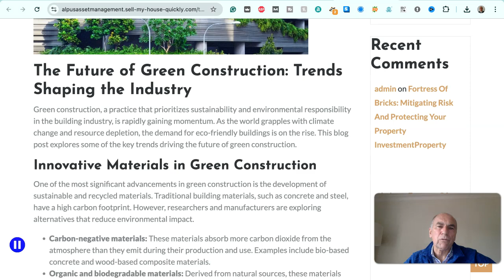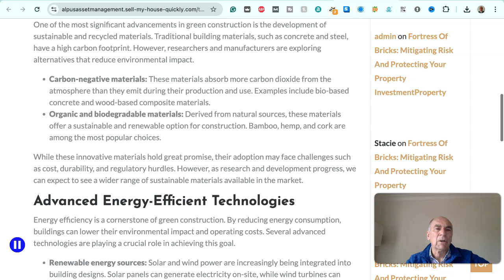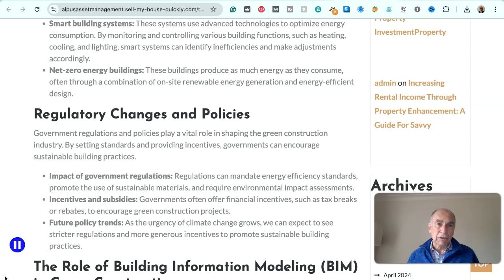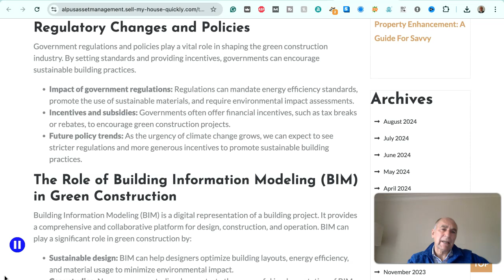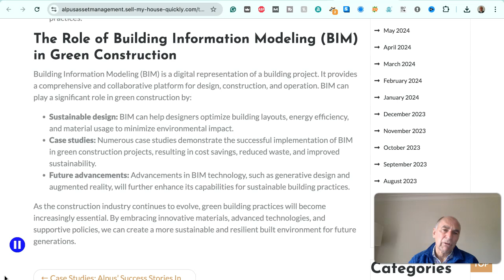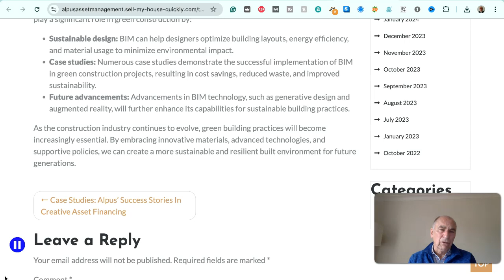The Eco Revolution: Green Construction Trends for 2024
The Future of Green Construction: Trends Shaping the Industry

Green construction, a practice that prioritizes sustainability and environmental responsibility in the building industry, is rapidly gaining momentum. As the world grapples with climate change and resource depletion, the demand for eco-friendly buildings is on the rise. This blog post explores some of the key trends driving the future of green construction.

Innovative Materials in Green Construction

One of the most significant advancements in green construction is the development of sustainable and recycled materials. Traditional building materials, such as concrete and steel, have a high carbon footprint. However, researchers and manufacturers are exploring alternatives that reduce environmental impact.

Carbon-negative materials: These materials absorb more carbon dioxide from the atmosphere than they emit during their production and use. Examples include bio-based concrete and wood-based composite materials.
Organic and biodegradable materials: Derived from natural sources, these materials offer a sustainable and renewable option for construction. Bamboo, hemp, and cork are among the most popular choices.

While these innovative materials hold great promise, their adoption may face challenges such as cost, durability, and regulatory hurdles. However, as research and development progress, we can expect to see a wider range of sustainable materials available in the market.

Advanced Energy-Efficient Technologies

Energy efficiency is a cornerstone of green construction. By reducing energy consumption, buildings can lower their environmental impact and operating costs. Several advanced technologies are playing a crucial role in achieving this goal.

Renewable energy sources: Solar and wind power are increasingly being integrated into building designs. Solar panels can generate electricity on-site, while wind turbines can harness the power of the wind.
Smart building systems: These systems use advanced technologies to optimize energy consumption. By monitoring and controlling various building functions, such as heating, cooling, and lighting, smart systems can identify inefficiencies and make adjustments accordingly.
Net-zero energy buildings: These buildings produce as much energy as they consume, often through a combination of on-site renewable energy generation and energy-efficient design.
Regulatory Changes and Policies

Government regulations and policies play a vital role in shaping the green construction industry. By setting standards and providing incentives, governments can encourage sustainable building practices.

Impact of government regulations: Regulations can mandate energy efficiency standards, promote the use of sustainable materials, and require environmental impact assessments.
Incentives and subsidies: Governments often offer financial incentives, such as tax breaks or rebates, to encourage green construction projects.
Future policy trends: As the urgency of climate change grows, we can expect to see stricter regulations and more generous incentives to promote sustainable building practices.
The Role of Building Information Modeling (BIM) in Green Construction

Building Information Modeling (BIM) is a digital representation of a building project. It provides a comprehensive and collaborative platform for design, construction, and operation. BIM can play a significant role in green construction by:

Sustainable design: BIM can help designers optimize building layouts, energy efficiency, and material usage to minimize environmental impact.
Case studies: Numerous case studies demonstrate the successful implementation of BIM in green construction projects, resulting in cost savings, reduced waste, and improved sustainability.
Future advancements: Advancements in BIM technology, such as generative design and augmented reality, will further enhance its capabilities for sustainable building practices.

As the construction industry continues to evolve, green building practices will become increasingly essential. By embracing innovative materials, advanced technologies, and supportive policies, we can create a more sustainable and resilient built environment for future generations.

If you would like to discuss The Future Of Green Construction: Trends Shaping The Industry do not hesitate to Call Alan on 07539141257 or 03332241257, or or , you can schedule a call with Alan .com/alanje or drop an email to .